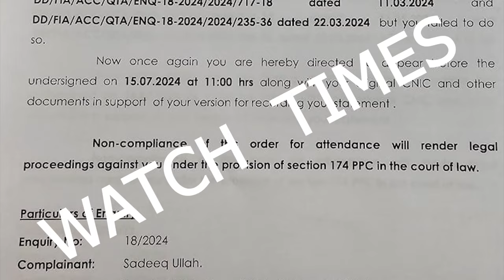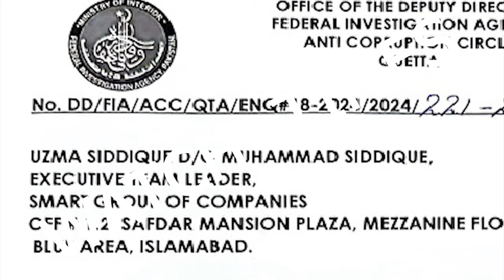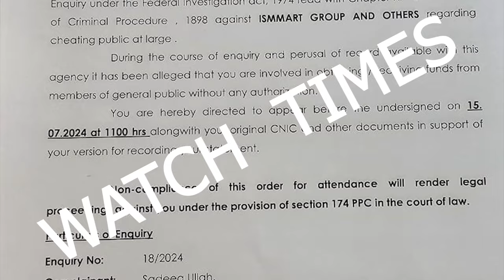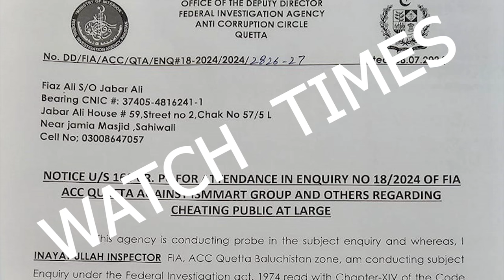Smart Group Wealth Guros Mag Ventures Fia Inquiry | Premium Tech Update | For U Real Trader Scam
Smart Group Wealth Guros Mag Ventures Fia Inquiry Premium Tech Update For U Real Trader Scam Fia Start Inquiry Against Smart Group CEO Naveed Akhtar Malik Naveed Rana Imran Abdul Latif Uzma Khan Imran Kiani Amir Bashir Raja Riaz Malik Rizwan and others Wealth Guros CEO Waqar Zafar Also issue notice for inquiry Mag Ventures CEO Syed Mohsin Shah MD Rana Fiaz Ali Fia Inquiry Premium Tech Group Of Companies CEO Tayyab Khan truth revealed One Tech Group of Companies Also a big scam for u real trader CEO Sajid Hussain fraud update
Facebook Watchtimes